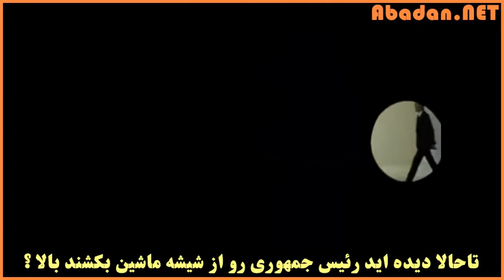احمدی‌نژاد نگو، جیمز باند بگو 007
تاحالا دیده اید رئیس جمهوری رو از شیشه ماشین بکشند بالا ؟